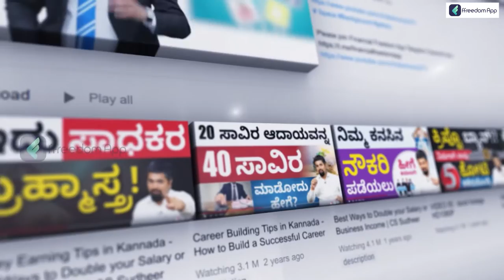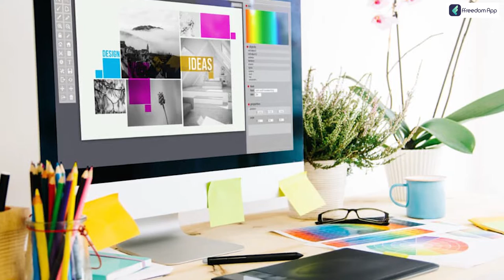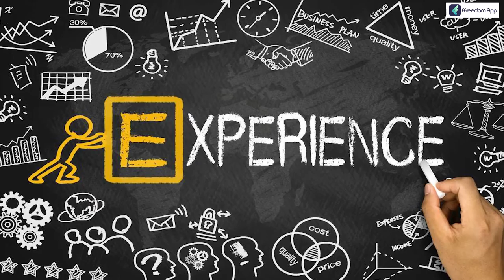Top 5 Startup Ideas for Students | Startup Business Ideas for Students in Kannada | Sonu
Creating your own business is a fantastic way to make money while attending school. However, since you are a student, your education must come first. As a result, you must select practical strategies to prioritize your studies and side businesses.

Although it is not a layman's job to run a successful business, variables like age or gender cannot influence it. You need the correct mentality if you want to leave your impact on this world. Continue reading for information on some low-cost, practical business ideas for students if you are still in college and are having trouble starting off. Many prosperous people began their entrepreneurial adventures while still in college. Some start-ups were the result of innovative thought that changed the course of history.